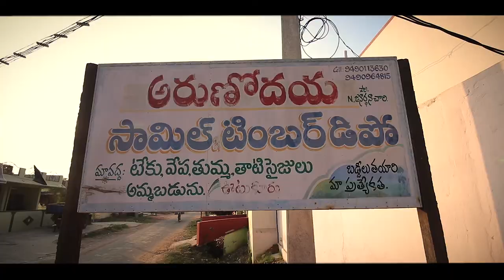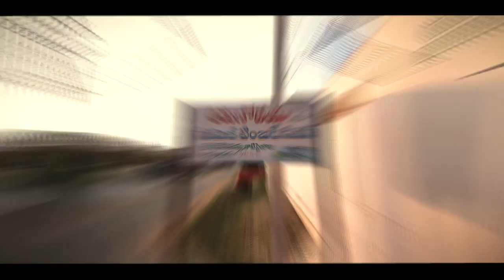Arunodaya Sawmill & Timber Depot II Vutukuru krishna Dist.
"Timber" includes trees when they have fallen or have been felled and all wood whether cut-up or fashioned or hallowed out for any purpose or not. "Depot" means any building or place where timber is brought or stored for sale, as it is or processed through sawing or any other method/process.